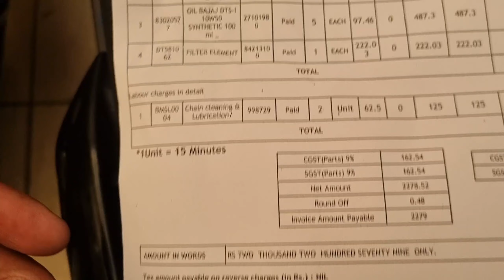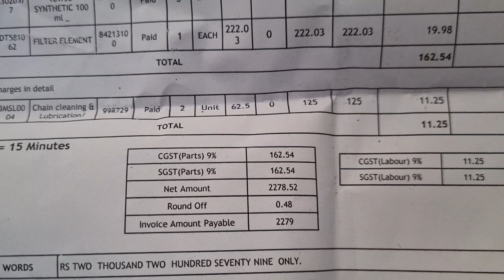FINALLY 3rd SERVICE HOGYI DOMINAR 400 UG 2023 || FREE SERVICE COST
DOMINAR 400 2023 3RD FREE SERVICE DONE

Guys please like,subscribe to my channel and support please...if you like my video ..and apka bhai kuch na kuch new lane ki koshish krta rhega...so please support @tra-fitvlogs6520 Follow me on instagram:insta id